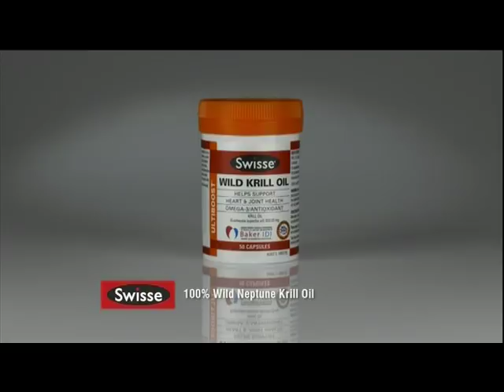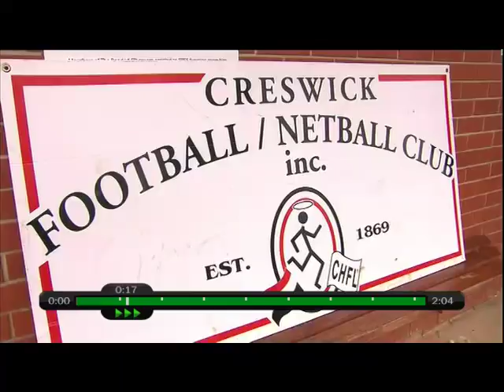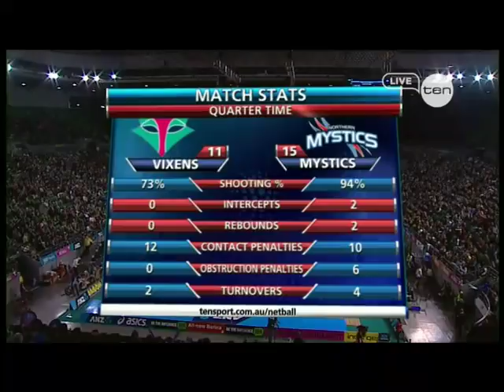NETBALL 2012 ANZ CHAMPIONSHIP SEMI FINAL - MELBOURNE VIXENS vs MYSTICS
NETBALL
2012 ANZ CHAMPIONSHIP
SEMI FINAL: MELBOURNE VIXENS vs AUCKLAND MYSTICS